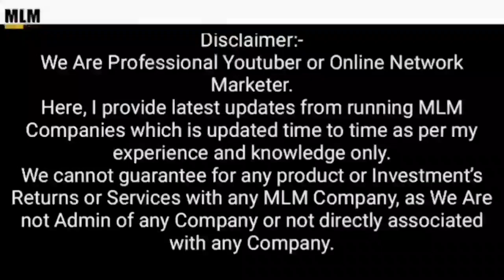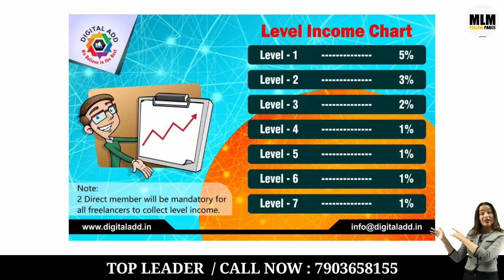Digital Add Full Business Plan 🔥 Earn Huge income 🔥 Best Plan 2021 ⛔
अब घर बैठे अपना पार्ट टाइम फुल टाइम जॉब अपना मोबाइल से अब आप 7500 से 75000 महिने का कमायेंगे अपने मोबाइल फोन से local for vocal  को सार्थक बनाने के लिए Digital Add समूह  लेकर आया है यहां के धरातल पे युनिटी का महामंत्र जैसे DIGITAL ADD advertisiment platform  ,wazira , dhadak Short Videos, quik cash,achal sampati और इस तरह के काई डिजिटल प्रोग्राम तो इस डिजिटल युग का हिस्सा बनने के लिये दिये गये लिंक पे क्लिक कर के अपना रजिस्ट्रेशन करें ! जल्दी ही आपके सिटी में शुरू होने जा रहा है
*मासिक आय चार्ट :*
1 - सदस्यता पैकेज : *Rs 1500/- (आय 250/- प्रति माह)*
2 - सदस्यता पैकेज : *Rs 3500/- (Income584/- प्रति माह)*
3 - सदस्यता पैकेज: *Rs 6500/- (आय 1083/- प्रति माह)*
4 - सदस्यता पैकेज : *रुपये 12500/- (आय 2083/- प्रति माह)*
5-सदस्यता में जोड़ें: *Rs125000/-(आय 20830/-प्रति माह-12 महीने) के साथ* ओपन पसंद के उत्पाद है ।